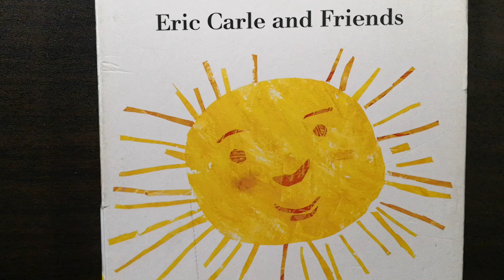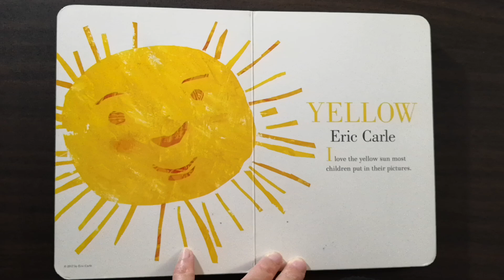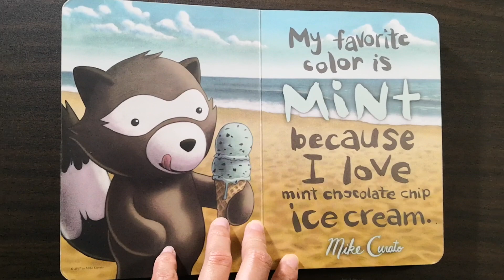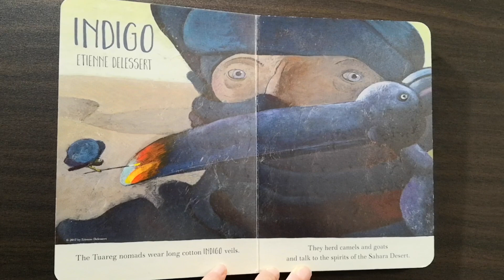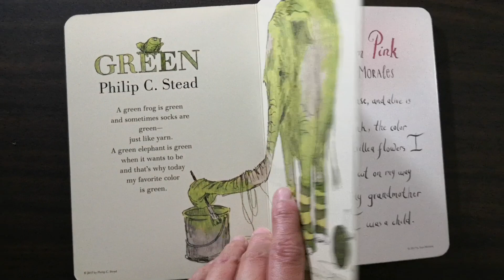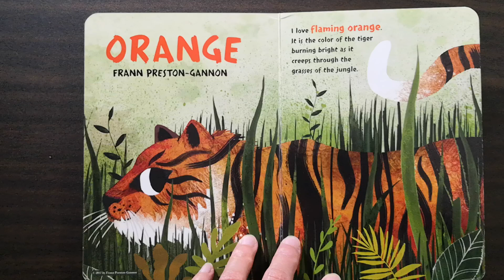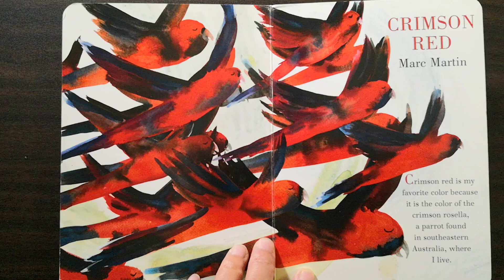What's your favorite color? By Eric Carle and Friends